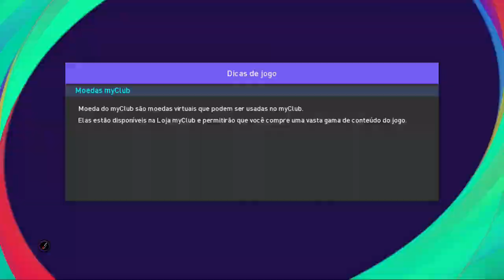Super Bomba Patch 2021 (Android/PC/PS2/PS3/PS4/PS5/PSP/PSVita/Xbox360)